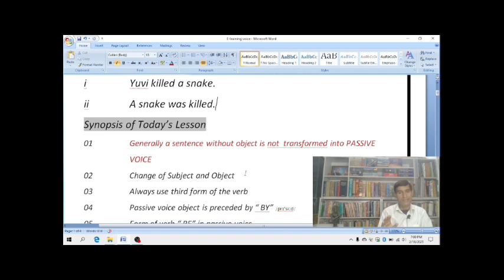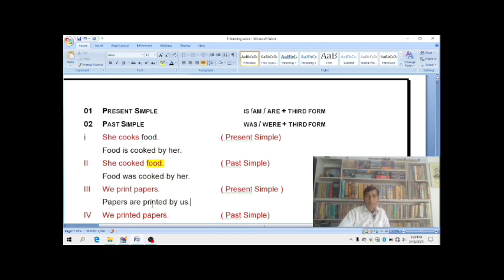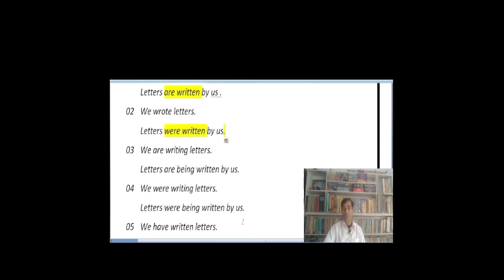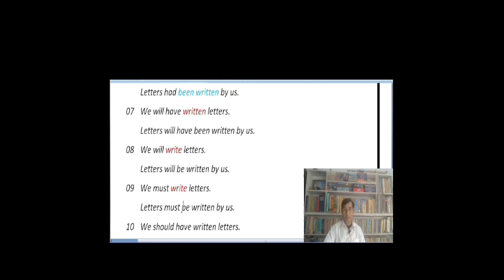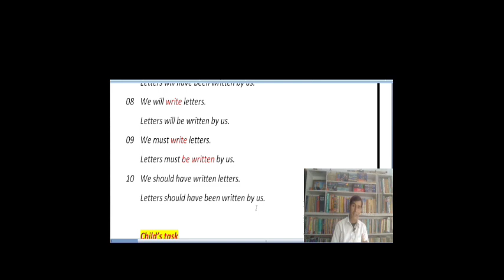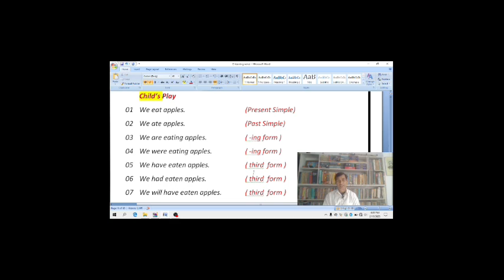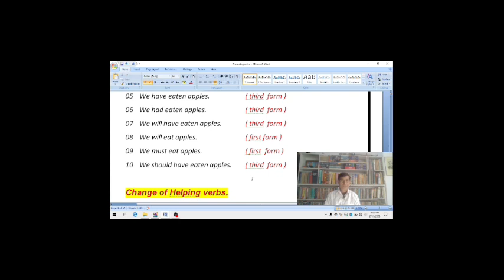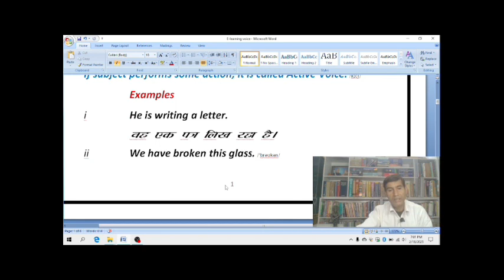Active and Passive Voice Part-2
Detailed explanation of active and passive voice with enough exercises. undoubtedly it's going to be a great help to those students who are preparing for competitive exams, esp. the learners who come from Hindi medium background. We intend to upload videos on almost every topic that might be helpful for a success aspirant.